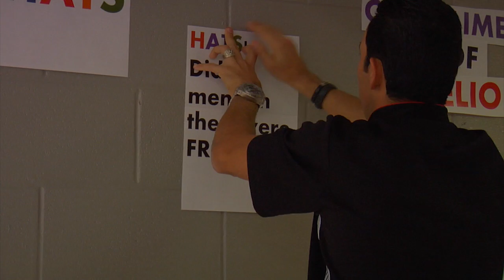Helio's April Fools Prank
In the latest Penske File, we see how Helio celebrates one of his favorite holidays, April Fools Day!